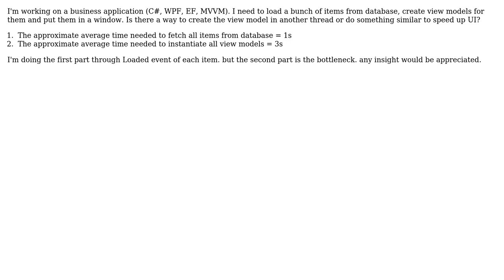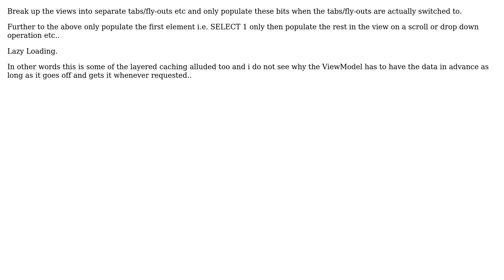Software Engineering: Best method for async initialization of view model in MVVM pattern (WPF)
With thanks & praise to God, and with thanks to the many people who have made this project possible! | Content (except music & images) licensed under CC BY-SA | Music | Images & others | With thanks to user mattjs user Larry Smithmier user Bizhan and the Stack Exchange Network Trademarks are property of their respective owners. You are responsible for your own actions.